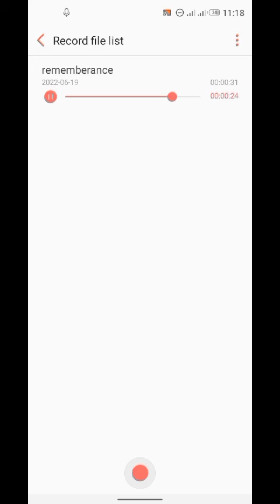I going to disappear for a while...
this is been hard for me and I wanted to keep myself honest with you. I hope I see you soon in the next few years